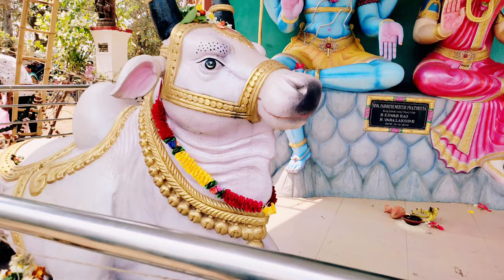Jaleswar Shiva Temple, Mahashivratri, Bawanipatna, Kalahandi, Odisha || Sabar Samaj Kalyan Samiti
About the video :
This is the video of Jaleswar Shiva Temple, on the occasion of Mahashivratri, Bawanipatna Kalahandi, Odisha.

About Sabar Samaj :

Sabar Samaj Kalyan Samiti (SSKS) was founded by Late Pradhani Gomango of N. Jhalersing of Nuagada Block of Gajapati District on 17/10/1979 and declared on 20/05/1980 for its set up and obtain legal status with vision of free, healthy, unity, peace, brotherhood, self reliant society and developed society. Since then, it grows gradually in Sabar tribe/ community in Nuagada, R.Udaygiri, Mohana, Rayagada, Gumma and Gosani Blocks Gajapati District. Then it spreads and operates in Chikiti, Patrapur, Digapandi, Sanakhemundi, Soroda Block of Ganjam District and Blocks like Gunpur, Ramanaguda and Padmapur operates in Rayagada District respectively. Presently, it works among 8100 Households in 32 Kendras (Centers) and 6 Mandals (Zones) in three Districts in the field of Socio-cultural, Socio-economic, health, education, Livelihood, gender equity, good governance, tribal rights, child rights, awareness, relief and rescue measures in disasters, promoting peace, harmony, brotherhood, ethic, moral values and works for eradication of Social evils to build a free, healthy, self-reliant society.

OUR VISION

To build a free, healthy, Self-reliant society and empower the community.

OUR MISSION

To enable community to take responsibility for free, healthy, dignified lives, empower and self reliant through individual and collective action.

To make people discover their potential for social action and social transformation.

To plan, access resources and implement for better future and opportunity for community.

STRATEGIC OBJECTIVES

Discover potential of people, sensitive, empower and work for social transformation.

Enhance and strength the community for better and alternative development through strategic planning, analysis and evaluation of needs.

Work for rights, justice, unity, integration, brotherhoods, developed and self reliant society.

Work with Govt. Agencies and NGOs for holistic social development.

Advocacy and Network on principles and goals that GO and NGOs on issues of common interest.

Ensure tribal participation in planning, implementation, monitoring and evaluation process including in self-Governance.